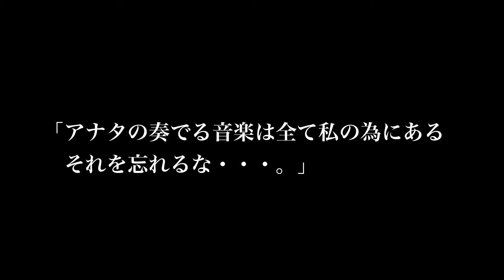CROSS ROAD 予告編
Sound Theatre (新感覚・音楽朗読劇) 最新作
CROSS ROAD ~悪魔のヴァイオリニスト ニコロ・パガニーニ~

[公演日程]
2012年9月22日(土) 14:00〔開場 13:30〕
2012年9月22日(土) 18:00〔開場 17:30〕
2012年9月23日(日) 13:00〔開場 12:30〕
2012年9月23日(日) 17:00〔開場 16:30〕

[会場]
日比谷シアタークリエ

出演：紫吹淳・林原めぐみ・山寺宏一
演奏：Casanova Strings (土屋雄作・吉田篤貴・村中俊之)
原作・脚本・演出：藤沢文翁
音楽監督：土屋雄作
STORY：
19世紀 イタリアの音楽シーンに奇妙な渾名を冠する男がいた。様々な肖像画で、悪魔と共に描かれる男"悪魔のヴァイオリニスト"ニコロ・パガニーニである。イタリア最高のヴァイオリニスト、超絶技巧の天才ともてはやされる一方で彼には黒い噂がつきまとう。町外れの十字路で悪魔と契約を結んだ男・・・。謎に包まれた彼の生涯を知るジプシー女とパガニーニの執事。彼らが語る真実のパガニーニとは？19世紀のヨーロッパ各地を舞台に音楽の悪魔アムドゥスキアス、天才パガニーニの苦悩と家族愛、そしてか弱くも強く生きる人間を描いたヒューマンドラマ!!